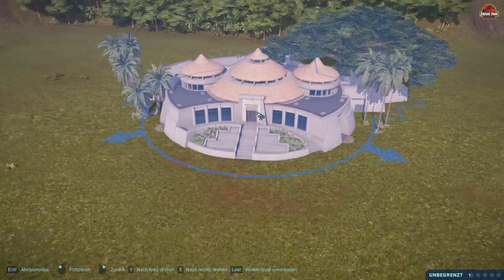DAS BESUCHERZENTRUM AUS DEM FILM! - Jurassic Park #05 - Jurassic World Evolution